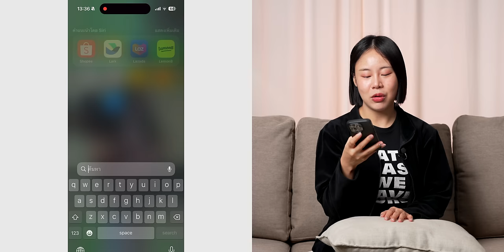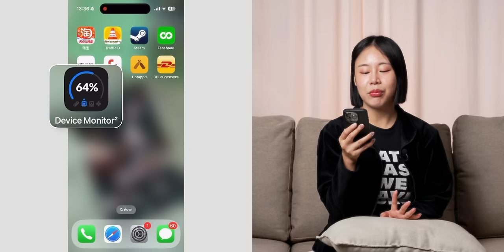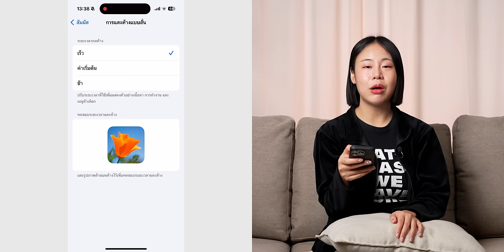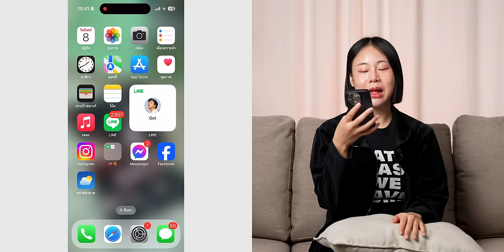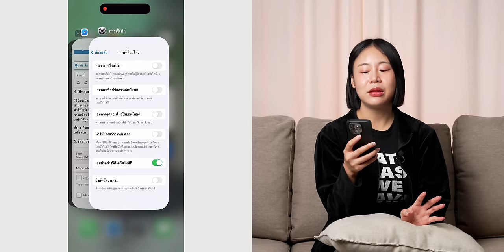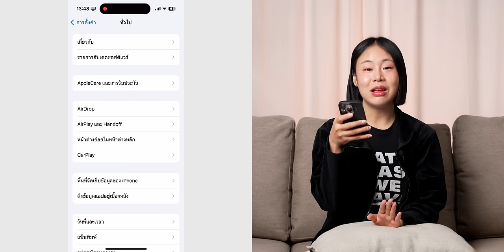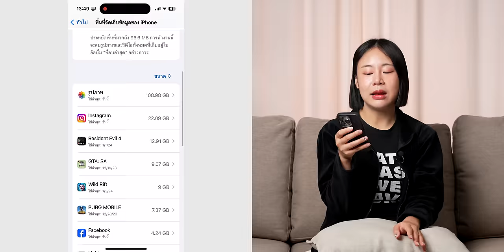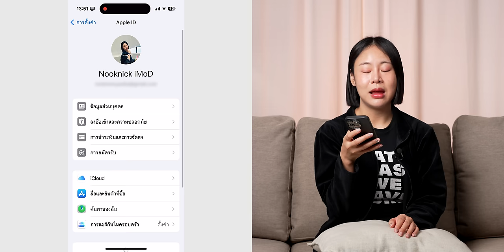10 วิธีทำให้ iPhone เร็วขึ้น!! อัปเดตปี 2024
แนะนำการตั้งค่าและการใช้งาน iPhone เพื่อทำให้ iPhone เร็วขึ้น หากรู้สึกว่าเครื่องหน่วง เครื่องช้า ลองทำตาม 10 วิธีต่อไปนี้ได้เลย!

00:00 - 10 วิธีที่ทำให้ iPhone เร็วขึ้น
00:24 - เปิดกล้องเคลียร์ RAM
01:40 - ตั้งค่า Force Touch
02:39 - เปิดแอปค้างไว้ได้เลย
03:21 - เปิดลดการเคลื่อนไหว
04:36 - รีสตาร์ทเครื่อง
05:30 - ปิดโหมดประหยัดพลังงาน
06:15 - เคลียร์พื้นที่เครื่อง
07:48 - ปิด iCloud backup อัตโนมัติ
08:51 - ปิดบริการตำแหน่งที่ตั้งที่ไม่จำเป็น
09:58 - ใช้งาน iOS เวอชันล่าสุด
10:35 - แถม
11:11 - ปิดคลิป